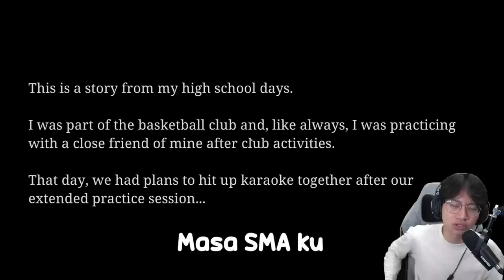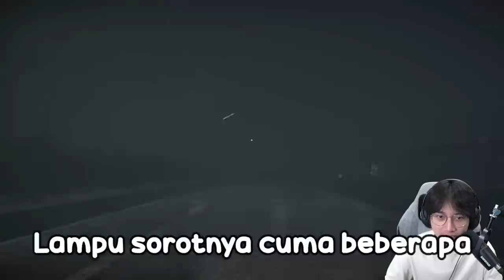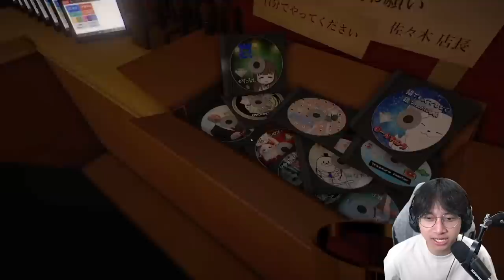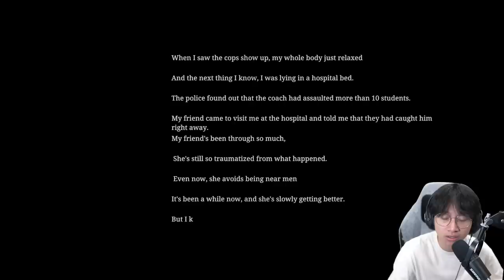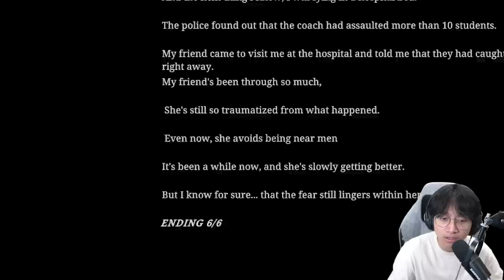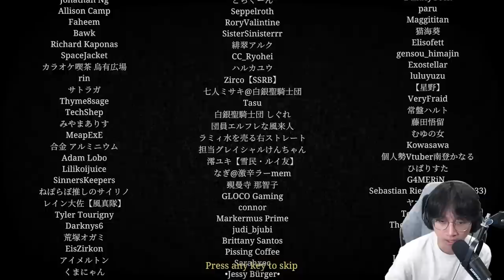KISAH HOROR WANITA JEPANG YANG MENYEDIHKAN !! - Chilla's Art The Karaoke